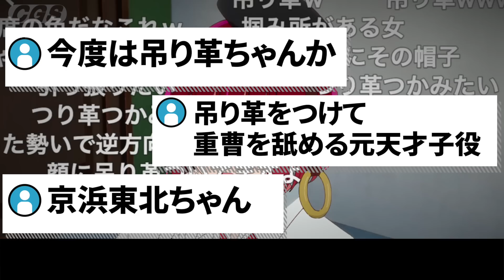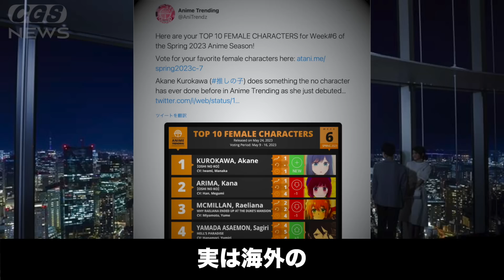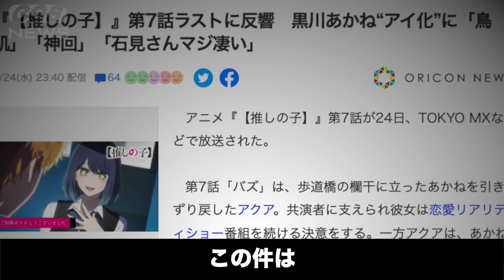重曹ちゃん、帽子が吊り革にしか見えないと話題にwwww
作者公認なら仕方ないですね

Yahoo!ニュース推しの子７話に関して

アカネちゃんが１位※水星の魔女は総集編なので対象外

Recollections：GT-K（DOVA-SYNDROME）
悪の軍団到来：alaki paca
和風演芸出囃子：Notzan ACT
静かな夜：蒲鉾さちこ
Gain Vortex ：shimtone
三味線独奏・間：伊藤ケイスケ
里のタケノコ、お山のキノコ：秦暁
不穏：こっけ
羨望のプレリュード：ハシマミ
ぐだぐだな感じ ：yuki
追いかけっこキャッハー ：今川彰人オーケストラ
Bachi：MFP【Marron Fields Production】
出囃子：ポケットサウンド -  @ポケットサウンド